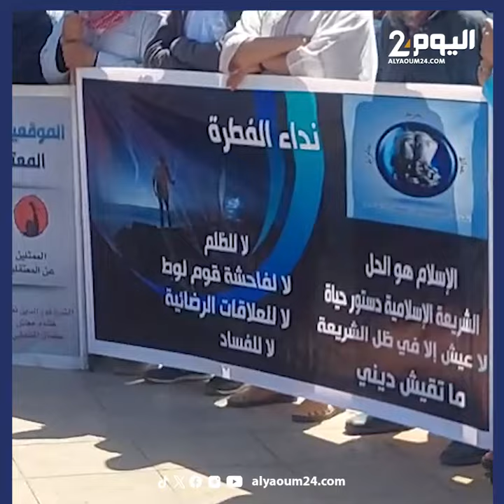معتقوا السلفية في وقفة أمام البرلمان في ذكرى أحداث 16ماي